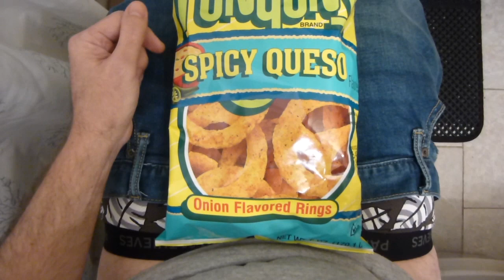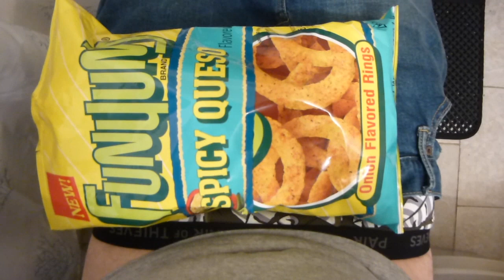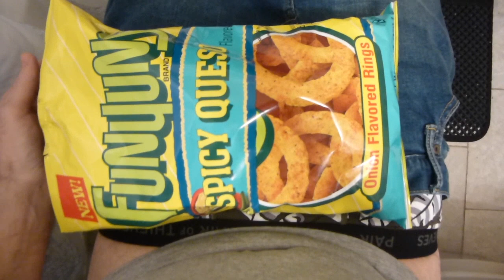Spicy Queso FUNYUNS review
TB2Reviews Funyuns Spicy Queso